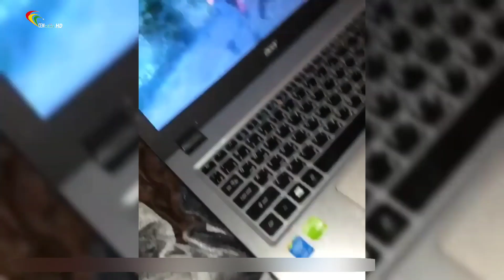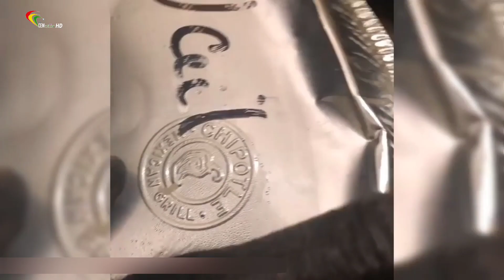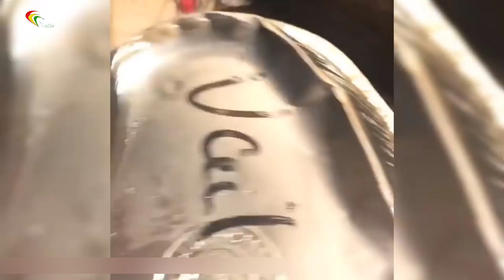Top chimpanzee 195 Cem tv 4-3-2022